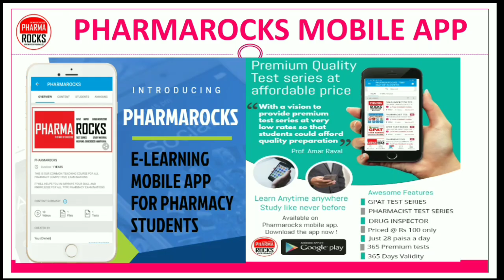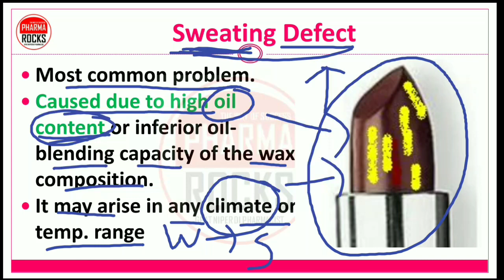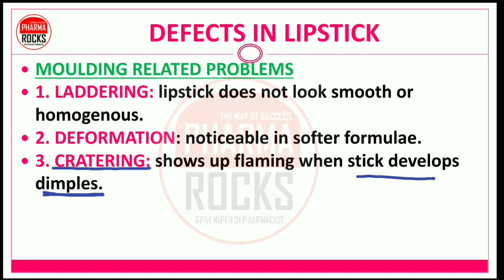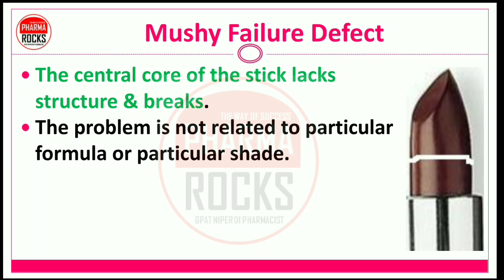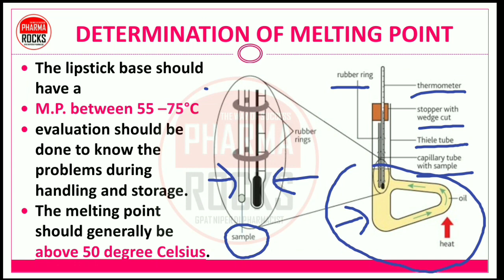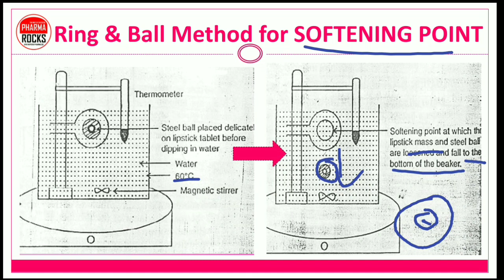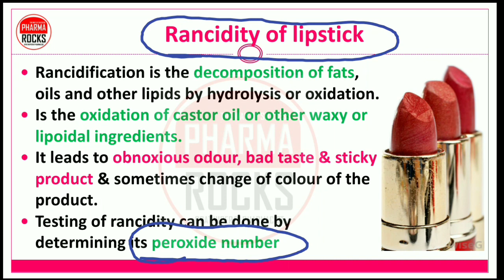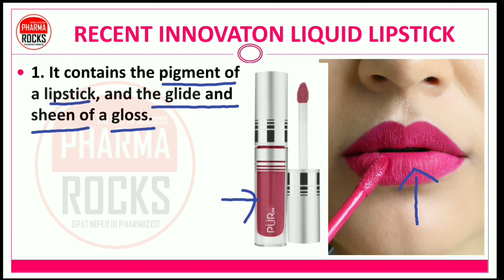LIPSTICK | PART-2 | DEFECTS IN FORMULATION | IPQC TEST & EVALUATION | LIQUID LIPSTICK | TOP 10 BRAND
💄 LIPSTICK PART-2 LECTURE 💋💄

💄 Lipstick is Cosmetic preparation During Manufacturing of lipstick defects may come due to poor moulding or Formulation problems 👄

👉 Also need of proper evaluation of preparation and IPQC Test

🗒️ This chapter is important for MCQs also in GPAT, NIPER DI & PHARMACIST exam

👉🏻 Also important chapter for theory examination and viva in Pharmaceutics

👨🏼‍🏫 So let's learn following topics in this video lecture on lipstick in this part-2

👉🏻 Defects in Lipstick
👉🏻 Formulation related problems
👉🏻 Moulding related problems
👉🏻 Evaluation parameters
👉🏻 IPQC Test with explanation
👉🏻 Top 10 Lipstick Brands
👉🏻 Recent innovation
👉🏻 Liquid Lipstick formulation